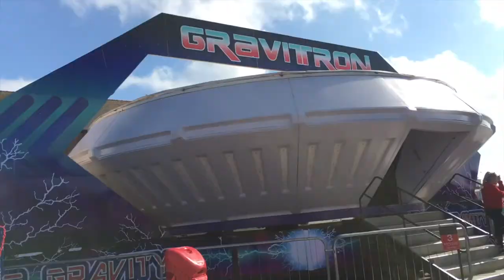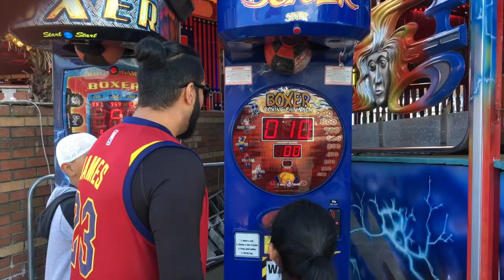Barry Island pleasure park and Beach Vlog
InnyTubeKidz is about 2 children, Inayah and Musa (Brother and sister) who love having fun!

This channel is for family and kids of all ages. We make video of Fun things to do, videos on travelling and family days out, take part in fun challenges, play games and with awesome toys.

We like to make funny sketches to entertain everyone and have plenty of fun and laughs. We also have Story time episodes coming soon to encourage all children to read and to show how much fun it is to actually read! 😊

We hope you all enjoy our videos!!

Barry Island pleasure park and Beach Vlog. we know you guys will love Barry Island pleasure park and Beach Vlog, if you like Barry  Island pleasure park and Beach Vlog then please subscribe to our channel for more to come with many other entertaining videos! please support Barry Island pleasure park and Beach Vlog and show us love, so we can continue on this awesome journey and to bring more material for you guys. Barry Island pleasure park and Beach Vlog.